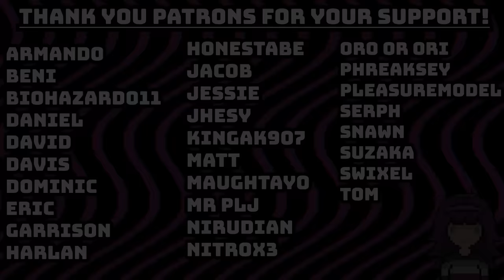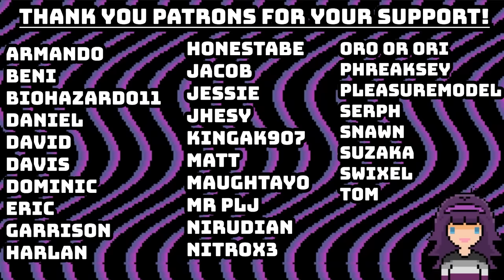How Many Of Master Duel's Cards ACTUALLY NEED TO BE BANNED?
I hope you all enjoyed the video! Let me know what you think about Master Duel's ban list in the comments below, and also feel free to let me know if you enjoyed this style of content and would like to see more! :)